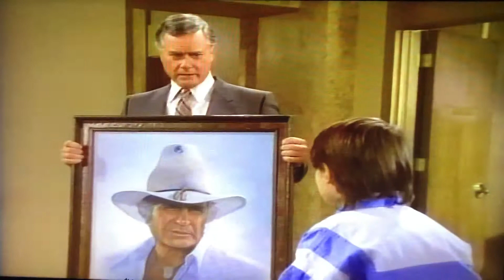Last on Dallas..... Ewing Rise